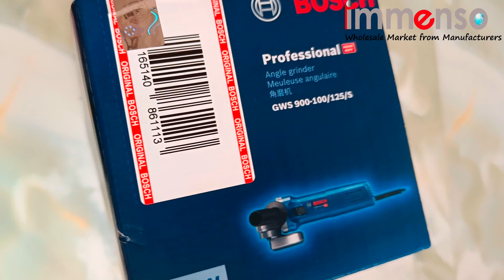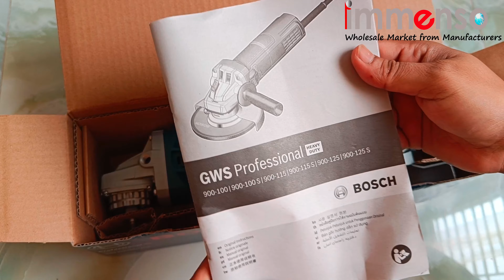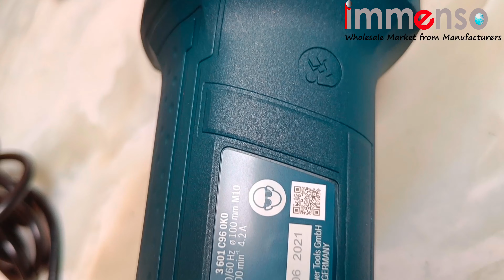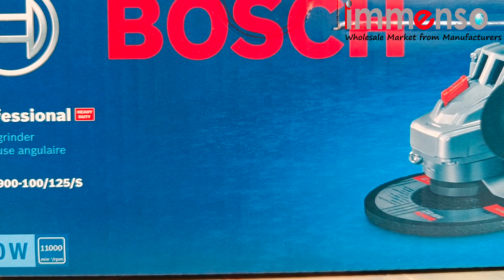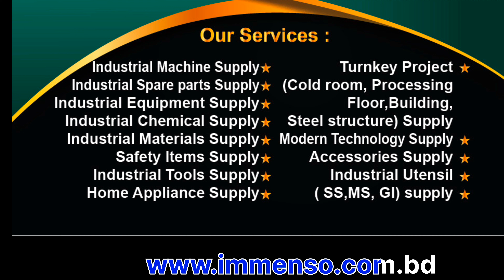BOSCH Grinding machine | Immenso | GWS 900-100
The BOSCH Grinding Machine GWS 900-100 is a compact and powerful angle grinder designed for various grinding and cutting tasks. The machine is equipped with a high-performance motor that delivers a maximum power output of 900 watts, making it suitable for heavy-duty applications.

The GWS 900-100 features a compact and ergonomic design, making it easy to handle and operate. The machine has a lightweight construction that reduces operator fatigue, making it ideal for prolonged use. The grip is designed to provide a secure and comfortable hold on the machine, ensuring safety and precision during operation.

The machine has a large grinding spindle that provides high torque at lower speeds, making it ideal for heavy-duty grinding tasks. The speed can be adjusted using a variable speed control switch, allowing the user to customize the machine's performance to suit the task at hand.

The GWS 900-100 also features a safety guard that provides protection from flying debris and helps to prevent accidental contact with the grinding wheel. The guard can be easily adjusted or removed, depending on the task requirements.

Overall, the BOSCH Grinding Machine GWS 900-100 is a versatile and durable tool that is suitable for a wide range of grinding and cutting applications in various industries.

Product: BOSCH 900w Angle Grinder (4″ Disc)
Brand: BOSCH
Model: GWS 900-100

Specifications:

Rated power input: 900 W
No-load speed: 0 – 11,000 rpm
Power output: 450 W
Grinding spindle thread: M10
Disc diameter: 100 mm
Length: 280 mm
Width: 73 mm
Height: 100 mm
Switch: 2-way
Weight: 1.9 kg (without cables and accessories)

Features:

A 900 W built for tough jobs! HEAVY DUTY
Superior grinding/cutting performance due to high power and torque at 900 W
Best-in-class hand control due to palm-fit grip size and ergonomic design of BOSCH 900w Angle Grinder
Long lifetime under tough working conditions and heavy workloads due to robust design and components
Multi application and accessories due to speed pre-selection function

Get Engineering Tips, Tricks and Knowledge. Develop the Process of your engineering activities.

Our Services :
Industrial Machine Supply
Industrial Spare parts Supply
Industrial Equipment Supply
Industrial Chemical Supply
Industrial Materials Supply
HVAC System, Chiller, Cold storageHumidifying & DehumidifyingAC & VRF Installation & ServiceCold Storage & Freezer VanFire Safety ManagementPower Sub-Station,Generation & Automation
BoilerWater Treatment Plant (WTP)Effluent Treatment Plant (ETP)Sewerage Treatment Plant (STP)Water Supply and Plumbing service
Civil & Architectural Consultancy
Civil & Architectural Design
Factory Building Infrastructural
Steel Structural Building
Machinery Repairs & Maintenance

Best Quality, Best Price
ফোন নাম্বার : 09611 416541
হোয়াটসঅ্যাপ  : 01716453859